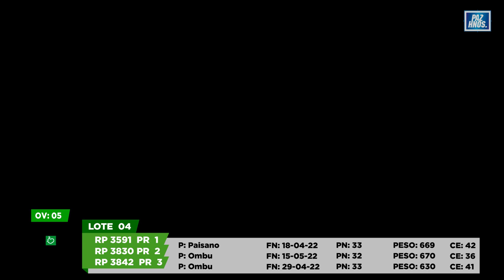Lote 4 Las Tranqueras